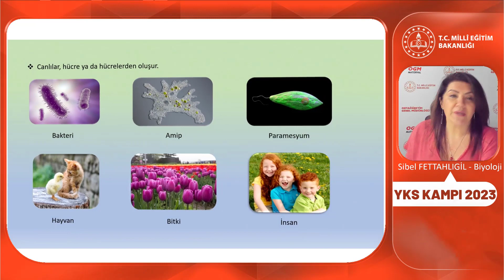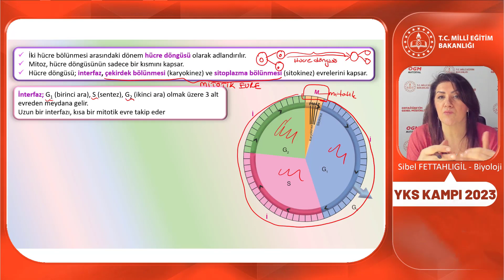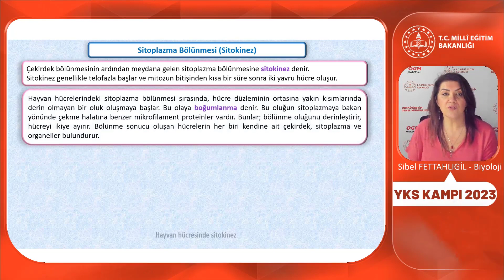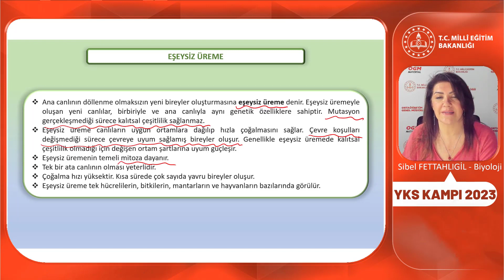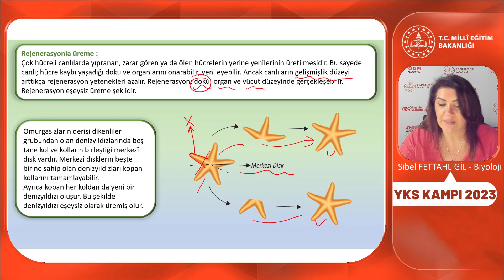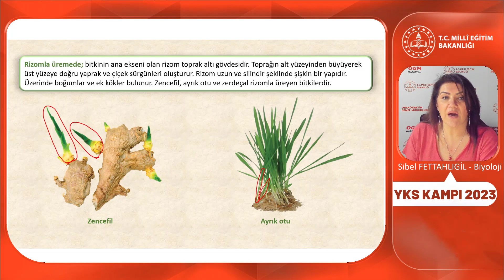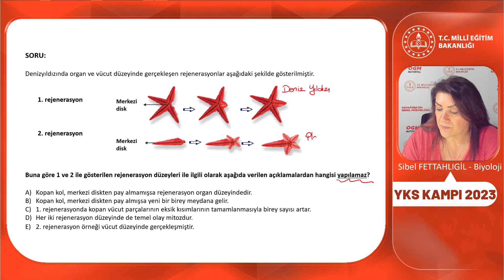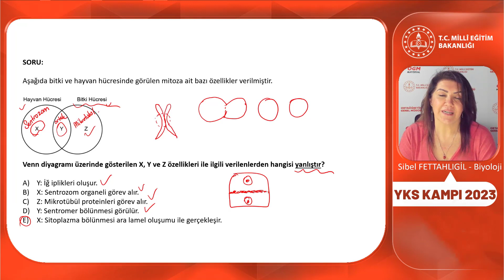2023 YKS Kampı Biyoloji-8 (TYT) (Mitoz ve Eşeysiz Üreme)